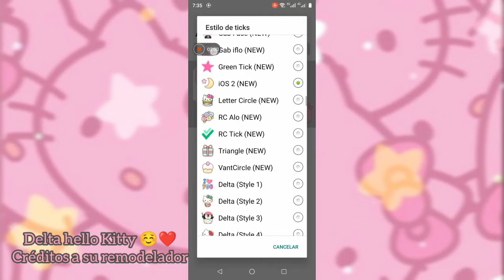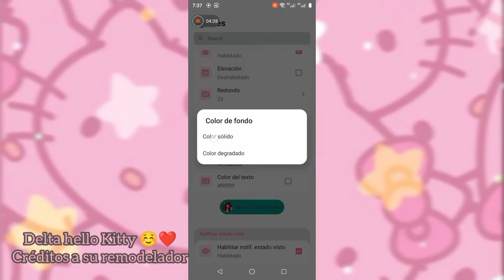Delta femenino hello kitty 5.1.2F l Melon edit 😋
❤️Apoya mi canal compartiendo los enlaces y no enviando el apk💅

🚫NO ENVIAR EL APK🚫

Apoya a la creadora usando su acortador

🌸 CRÉDITOS 🌸

comparte con tus amigas espero les guste todo lo que subo es editado por mi 🌺

APOYAME🌺